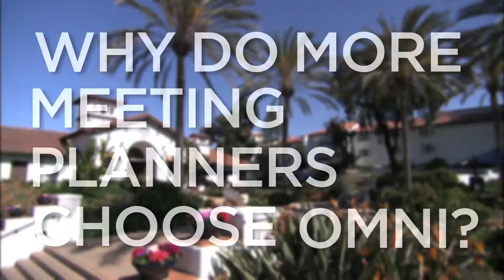Omni Understands Meetings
From creative cuisine to superior service, Omni Hotels & Resorts helps meeting planners surpass the expectations of their guests each time they host an event. This brief overview highlights the ways Omni works to create unexpected experiences throughout every meeting, from start to finish.